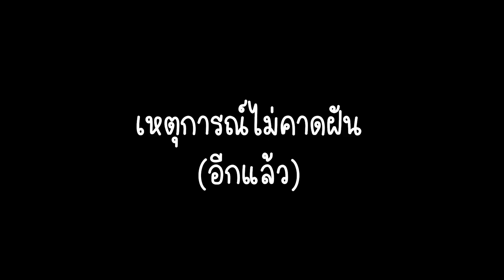เปิดกล่องทันจิโร่ ดาบพิฆาตอสูร มีไฟด้วย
พรีออเดอร์ไปเกือบ 2 ปี มาเปิดกล่องกันว่าจะสวยขนาดไหน แต่…. น้องหัก จะร้องไห้
ลงคลิปใหม่ทุกวันพุธ และเสาร์ 19.00